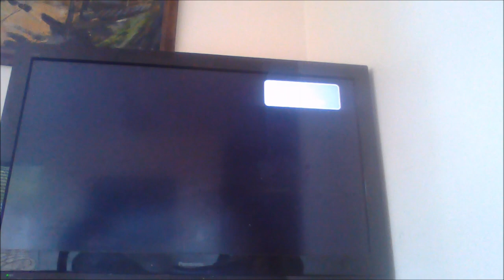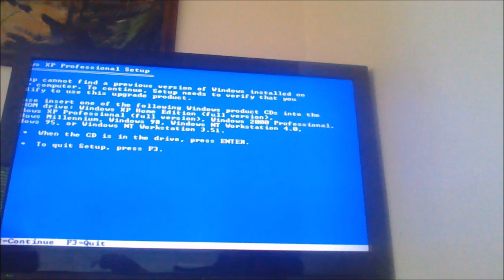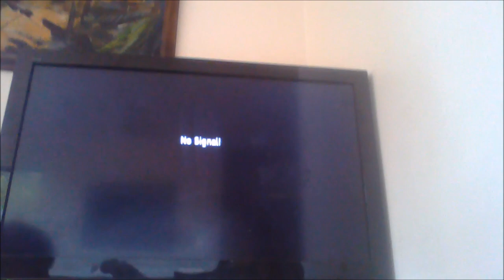Windows XP Installer trys to install to Itself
installing windows xp from a usb drive
lets u select the usb drive ur installing it from
as the drive to install windows xp to..

winxp is still best windows lol, other windows dont even let you select a USB drive as where to install to, you have to use hacks but nah not XP that shits built in

running on a Compaq Presario C700